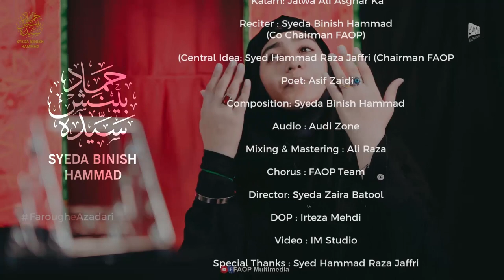Jalwa Ali Asghar Ka | Syeda Binish Hammad | Muharram ul Haram 2022/1444 | FAOP Multimedia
Muharram ul Haram Nohay 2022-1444
Ayyam E Aza Project 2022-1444

Kalam: Jalwa Ali Asghar Ka
Reciter: Syeda Binish Hammad ( Co Chairman FAOP )
Central Idea: Syed Hammad Raza Jaffri (Chairman FAOP)
Poet: Asif Zaidi
Composition: Syeda Binish Hammad
Audio : Audi Zone
Mixing & Mastering : Ali Raza
Chorus : FAOP Team
Director : Syeda Zaira Batool
DOP : Irteza Mehdi
Video : IM Studio
Special Thanks : Syed Hammad Raza - Chairman FAOP